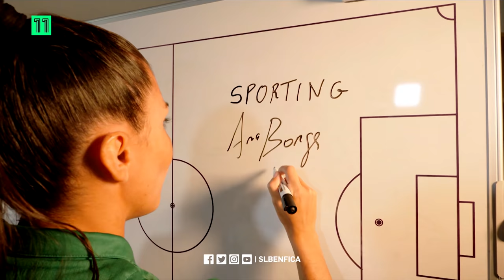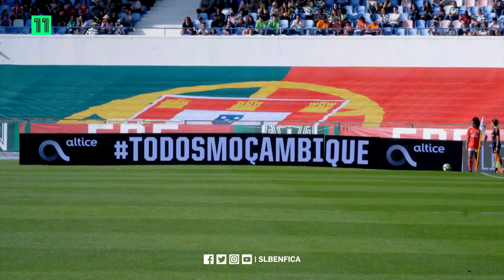AS CAPITÃS ANTEVIRAM O DÉRBI!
Darlene, capitã do SLBenficaFem, e Ana Borges, capitã do Sporting CP, fizeram a antevisão do primeiro dérbi oficial, no Canal 11.

O SL Benfica vs. Sporting CP joga-se a 19 de outubro às 17:00 no Estádio da Luz. Os bilhetes estão à venda!